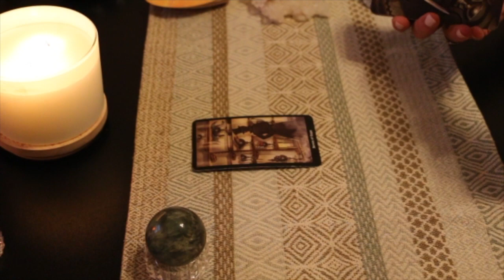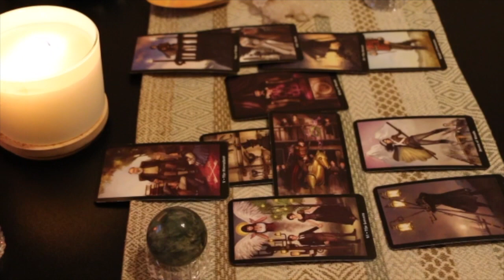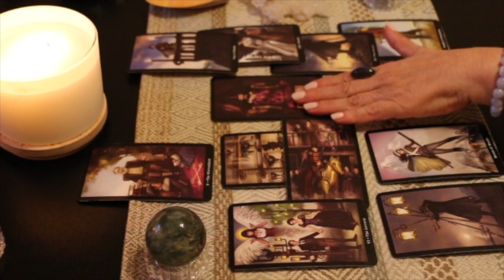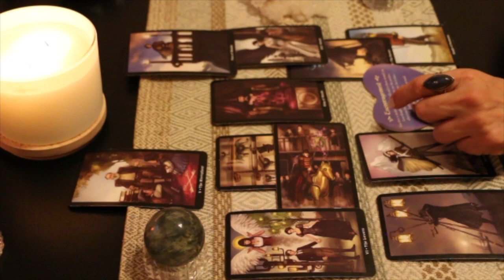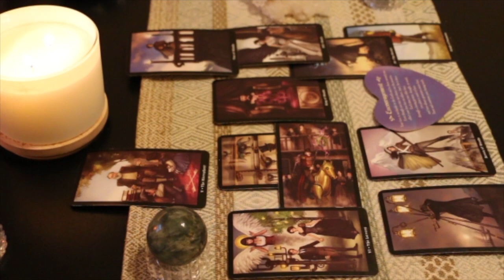Aquarius April 2023 Love TarotScope — Sudden CHANGE rocks your home life. Choose wisely!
Hi Aquarius,

Welcome to your April 2023 Love TarotScope!

Namaste,
T